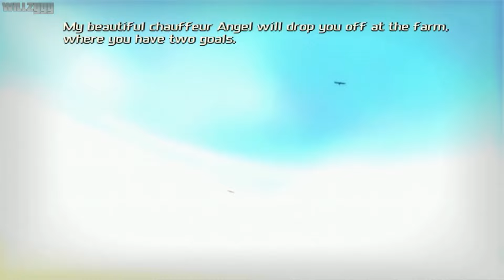Total Overdose: A Gunslinger's Tale in Mexico (commonly referred to as simply Total Overdose)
In 1989, Ernesto Cruz, a deep-cover DEA agent, leads a troop of DEA agents against a militia in a jungle to take some information on Papa Muerte. After the attack, Ernesto is thrown from a plane and killed: his C.O. Colonel Trust believes it's a drug overdose. Ernesto's son Tommy, a high-ranking DEA agent, goes to Mexico and finds Marco, who is his primary contact with Morales Cartel.

Ramiro saves Marco from a group of Virgillos who want to kill him because he was winning too much in the game of poker and Marco refers him to Cesar Morales, a local gang boss who had bragged of knowing Ernesto's murderer. Morales sends Ramiro to steal the Virgillo's prized car, only to blow it up. Afterwards, Ramiro is enlisted the task of recovering three stolen trucks that will be used for Morales's trafficking deal. Ramiro successfully steals the trucks, as well as blowing up the Virgillos' ship. Morales's chauffeur Angel overhears Ramiro talking to Tommy, and finds out his identity. Ramiro then accompanies the trucks through Virgillo country, enabling the trucks to pass through: he hides in one of the trucks and follows them to Morales' meat factory.